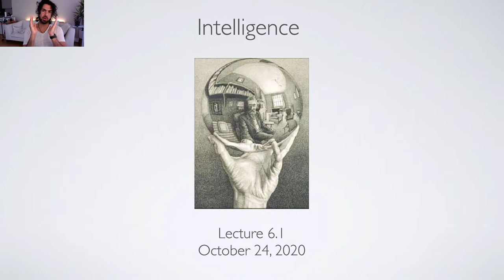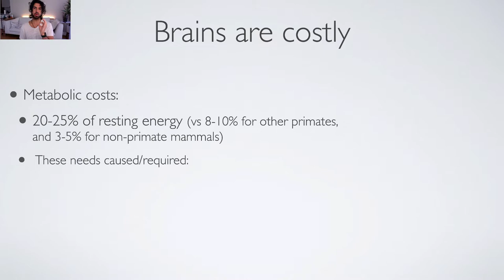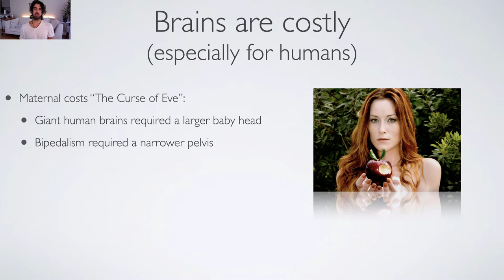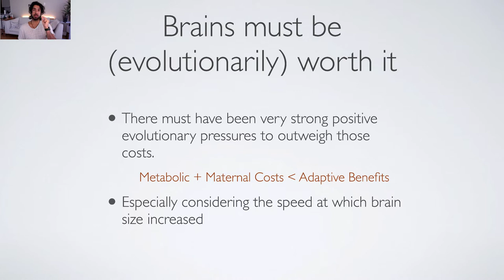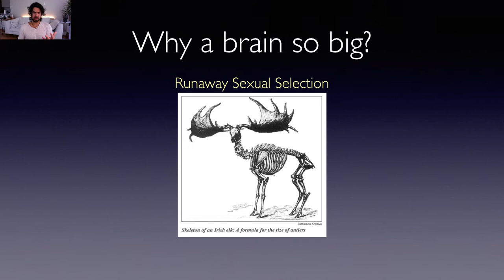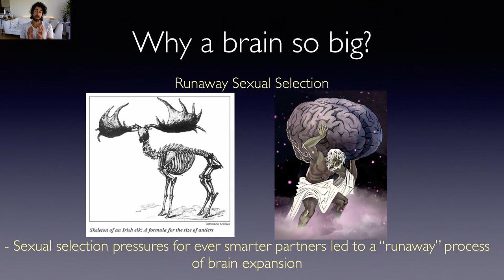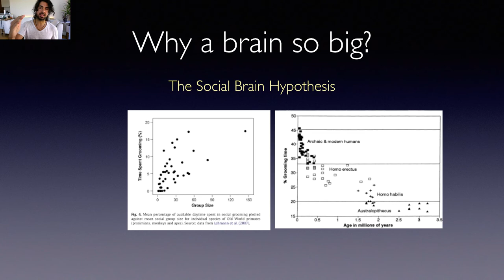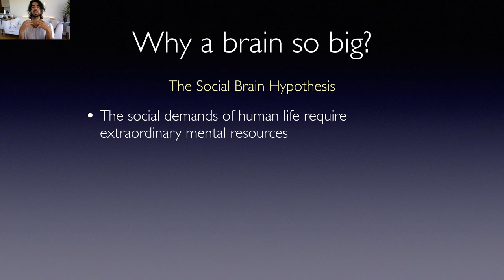Lecture 6.1: The Social Brain Hypothesis: Intelligence is for friendship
Copyright Azim Shariff (except for music)